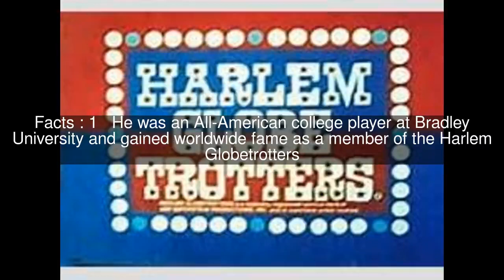Bobby Joe Mason Top #9 Facts